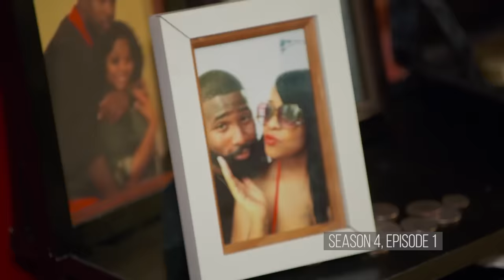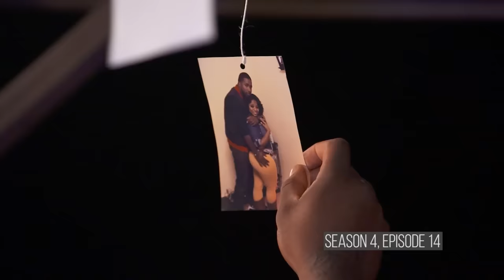Don & Ashley's Relationship Timeline (Compilation Part 4) | Black Ink Crew Chicago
A timeline of the ups and downs in Don and Ashley’s relationship over season four of Black Ink Crew: Chicago.